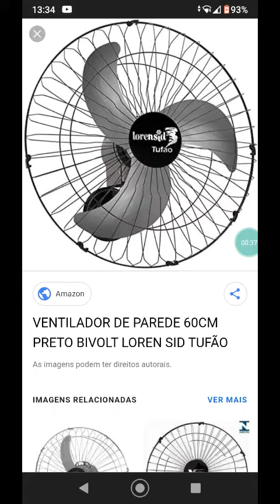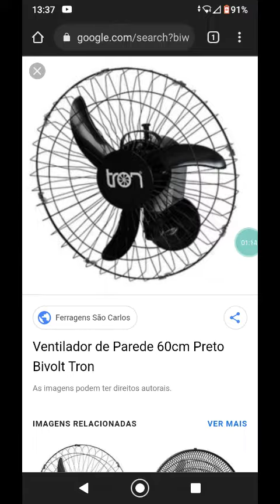ESPECIAL DE 240 INSCRITOS ADIANTADO